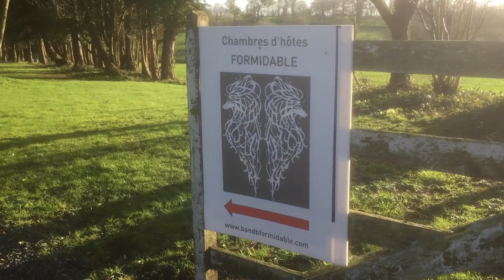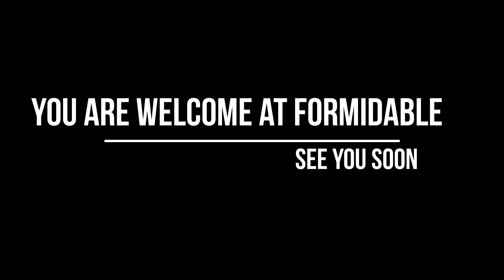Formidable intro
Chambres D'Hôtes B&B Formidable intro
U betreed een sprookje in Courcy Basse Normandie